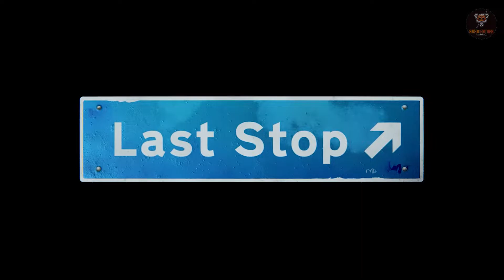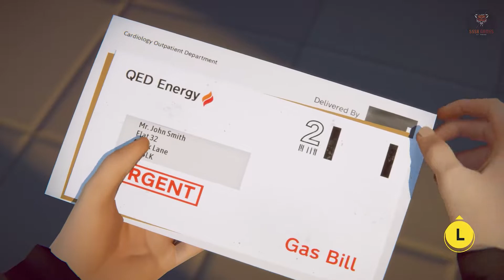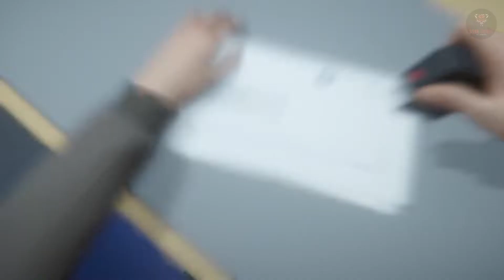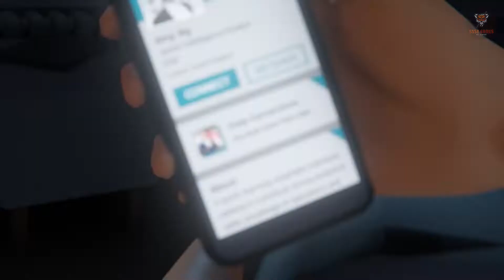LAST STOP Gameplay Walkthrough Chapter 1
Last Stop is a single-player third-person adventure set in present day London, where you play as three separate characters whose worlds collide in the midst of a supernatural crisis.

PC LAST STOP - Gameplay Walkthrough Chapter 1 FULL GAME [60fps Full HD]

A video game about secret lives, the ties that bind and how magic can be found in the mundane.

Last Stop is a single-player third-person adventure set in present day London.

Written and developed by Variable State, creators of the award-winning Virginia, Last Stop tells three interconnected tales featuring three playable main characters.